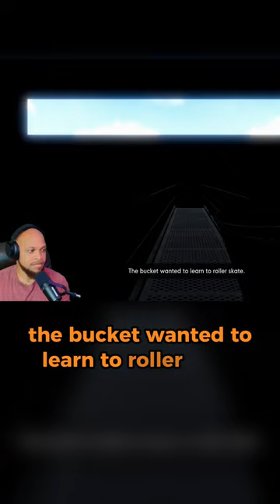This is one popular bucket